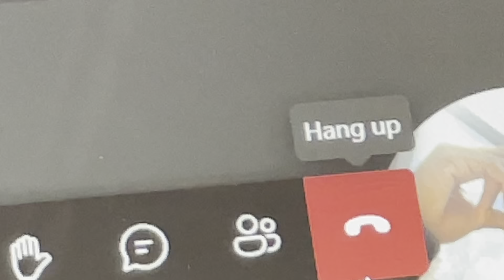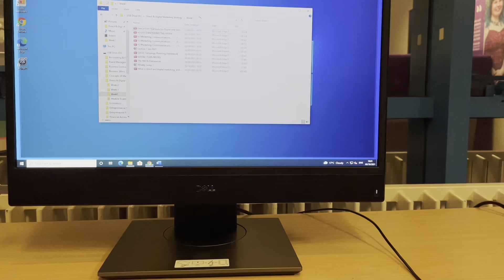Nothing Less Than the Best